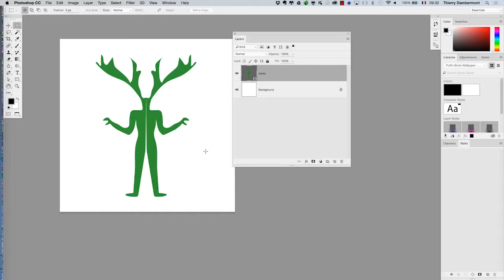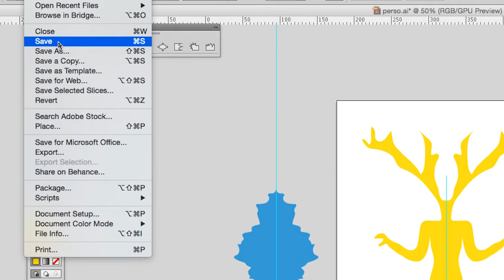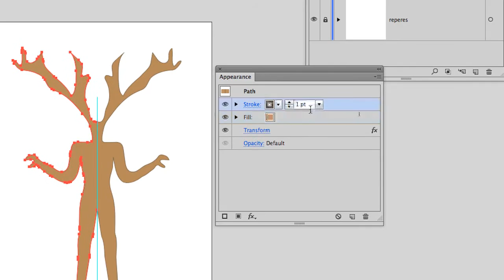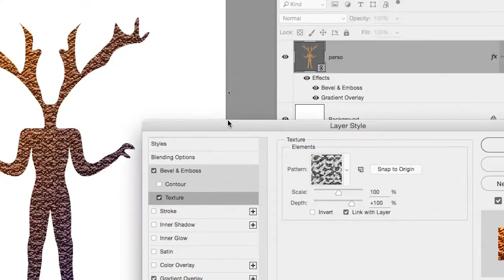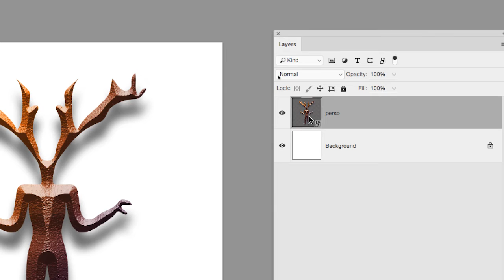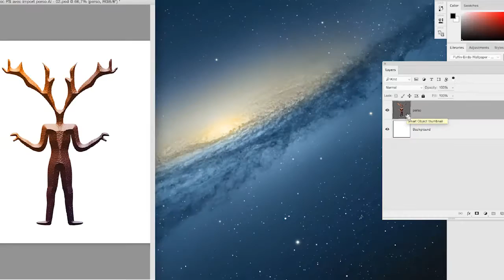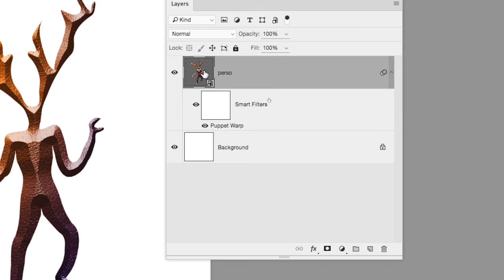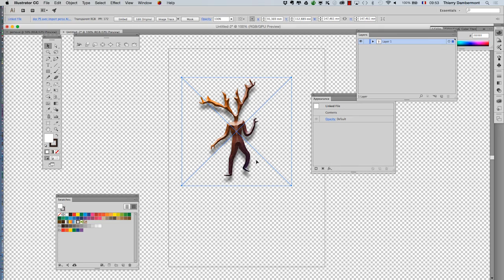Adobe Illustrator FR 2016 2017 part 11 seq 08 720